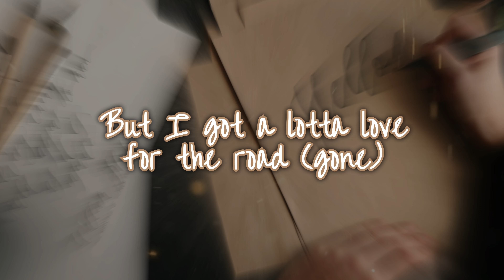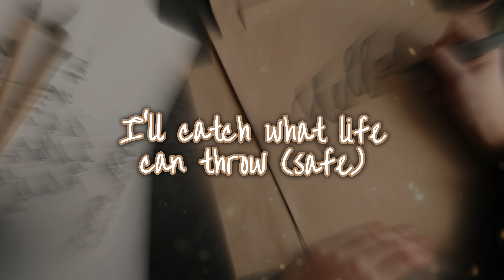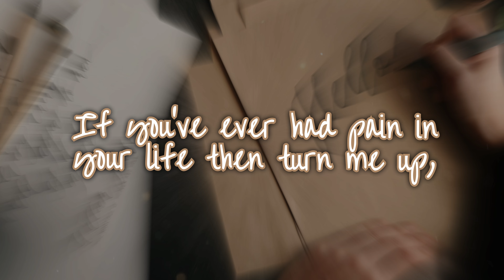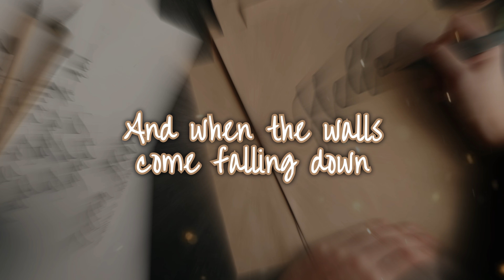Mr Streetz - My Letter (Lyrics)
The lyric video for the song My Letter by Mr Streetz

© Mr Streetz / Mr Streetz Recordings 2022